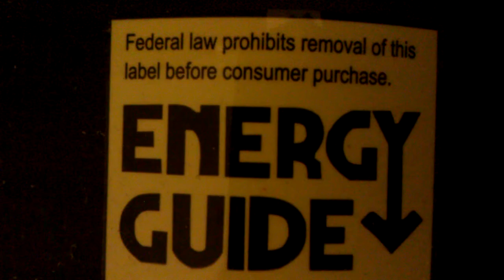My new song called realistic